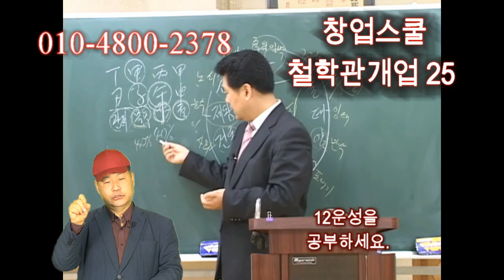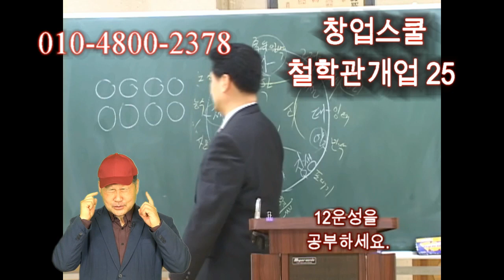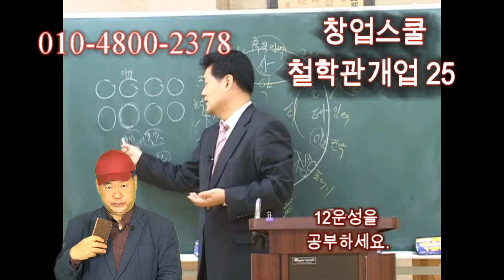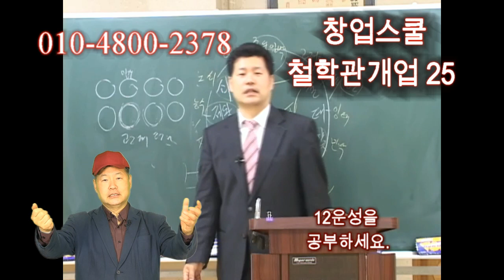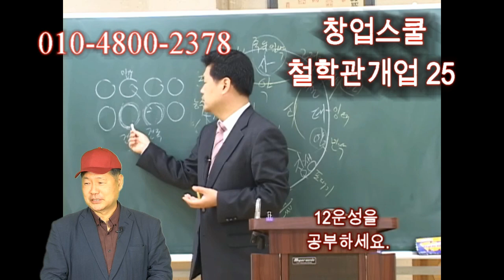12운성 공부법 - 철학관창업25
철학관창업 노하우 25번째
12운성 공부법 설명 동영상입니다.